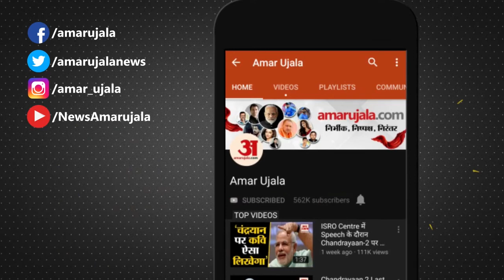Neeraj Chopra Welcome: गांव Khandra में तैयार हो रहे 10 हजार किलो लड्डू, 20 हजार लोगों की होगी दावत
okyo Olympics 2021 में Javelin Throw में Gold Medal हासिल करने वाले  Neeraj के गांव Khandra में उनके स्वागत की तैयारियां शुरू हो चुकी है उनकी जीत की खुशी में करीब 20 हजार लोगों को खाने की दावत भेजी गई है. दावत का खाना बनाने के लिए 100 हलवाई लगाए जाएंगे. वहीं Post office ने उनके सम्मान में panipat में पहली बार Letterbox red रंग की जगह Golden कलर का किया गया है.